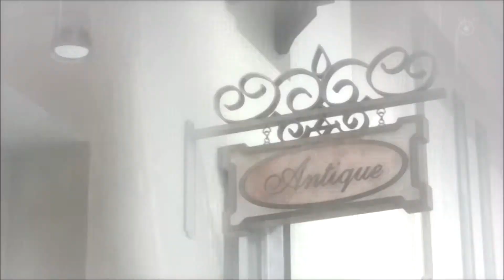FirstChapter - Monster yaoi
Chikage/Ono
Nothing is mine except the idea of montaging (=